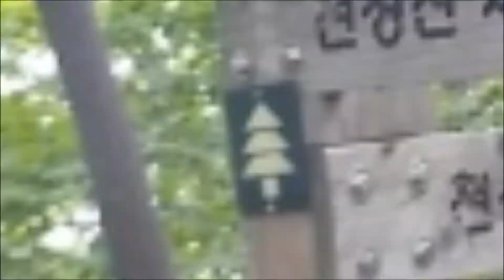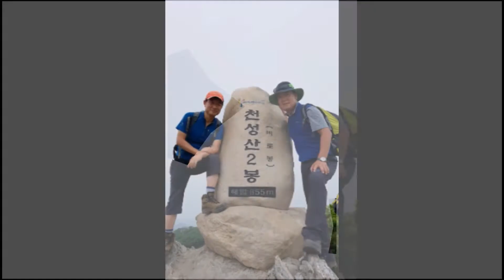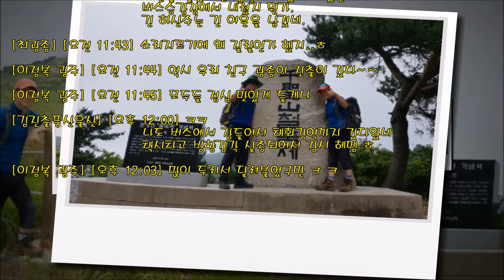천성산(2017.06.25)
산행일지 천성산  김진출 최광종.